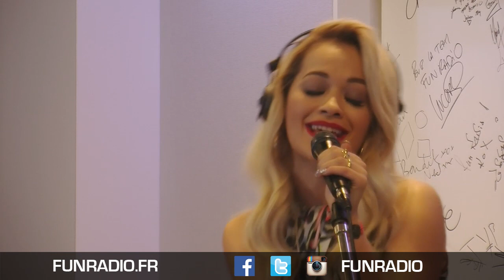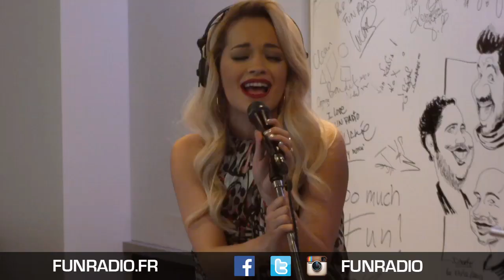LIVE: Rita Ora - I will never let you down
Rita Ora était en Live dans les studios de Fun Radio.